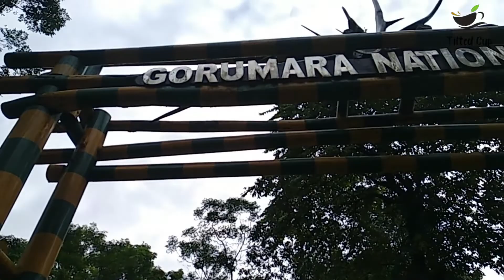Dooars Trip, Part 2 | Gorumara National Park | Vacation | Jungle Safari | Tilted Cup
Description :
The Dooars or Duars are the foothills of the eastern Himalayas in North-East India around Bhutan. Duar means 'door' and the region forms the gateway to Bhutan from India. There are 18 passages or gateways through which the Bhutanese people can communicate with the people living in the plains. This region is divided by the Sankosh River into the Eastern and the Western Dooars. The Western Dooars is known as the Bengal Dooars and the Eastern Dooars as the Assam Dooars. Dooars is synonymous with the term Terai used in Nepal and northern India and form the only nitrate rich plain in India.

Gorumara National Park (Pron: ˌgɔ:rʊˈmɑ:rə; Gorumara Jatio Uddan) is a National Park in northern West Bengal, India. Located in the Dooars region of the Himalayan foothills, it is a medium-sized park with grasslands and forests. Gorumara National Park was established in 1992. It is primarily known for its population of Indian rhinoceros.The park is rich in large herbivores including Indian rhinoceros, gaur, Asian elephant, sloth bear, chital, and sambar deer. Small herbivores include barking deer, hog deer and wild boar.